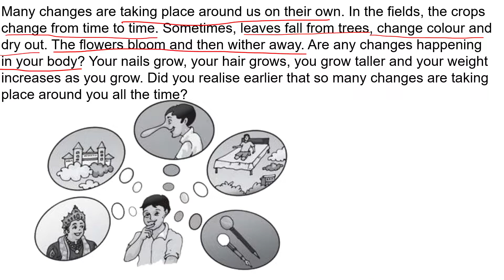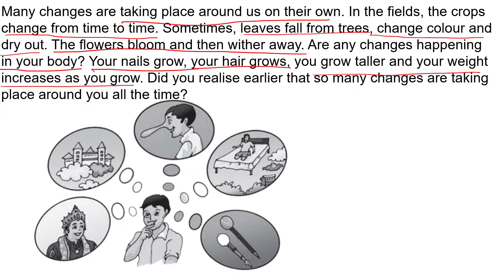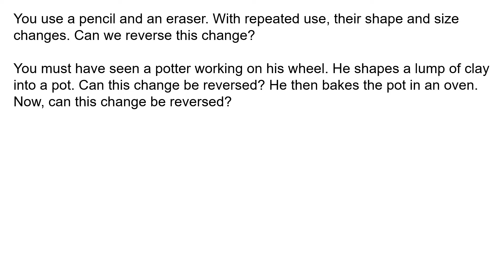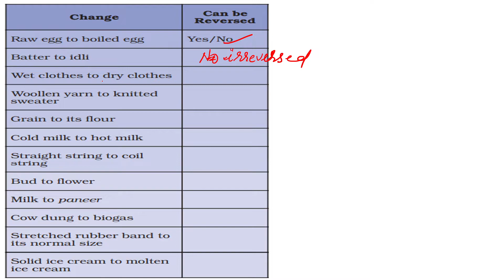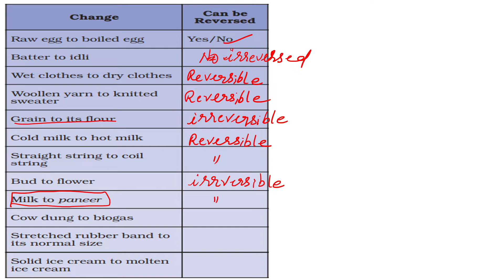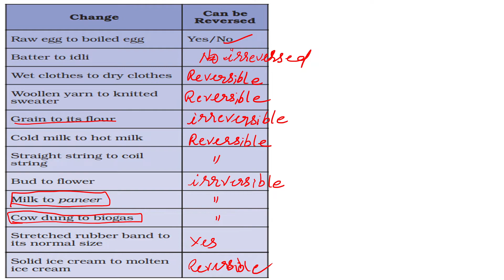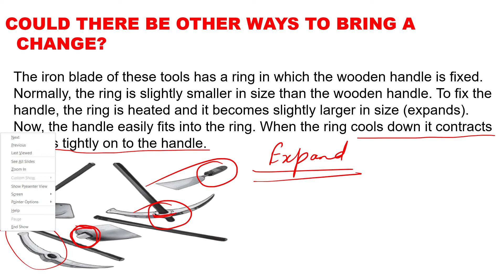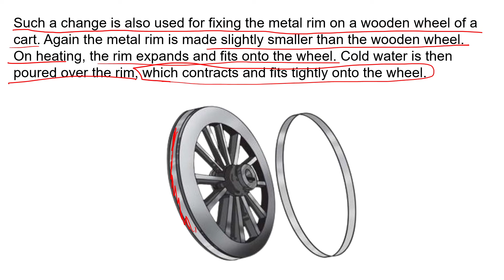Changes around us/Full Chapter Class 6/Science||NCERT /Chapter 6/shweta classes/class-12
Shweta classes is dedicated to giving live teaching experience to its students. We have prepared recorded videos from class 6 to class 8 .topics are helpful for all class students.

Our teaching is purely topic-based so they are useful for any board, exam or class.

With the help of expert teachers, we are sure that our students will gain excellent marks in any examination.

These videos are useful for all governments exams too.

Please check our other videos for a different class.

Class 6 Maths :  NCERT BASED

Class 7 Maths :  NCERT BASED

v=cN568xAvvWc&list=PLiKa9cO0Jy062ZXzOtKXIAujWdXAl0I2c

Class 8 Maths :  NCERT BASED